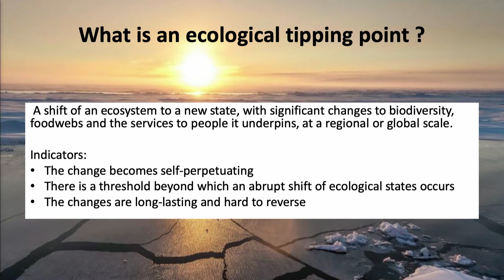What is an Ecological Tipping Point?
Antje Boetius, Professor and Director of Alfred Wegener Institute spoke at the ArcticCircle2019 Assembly during a Plenary Session titled "Arctic Tipping Points" where she highlighted the Arctic Ecosystem and provided an explanation of an ecological tipping point.

the.arctic.circle